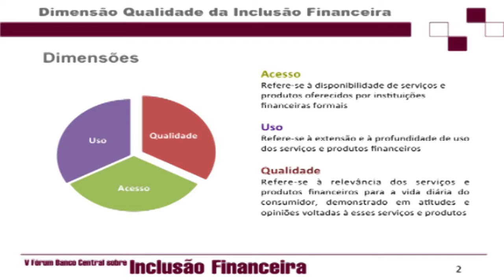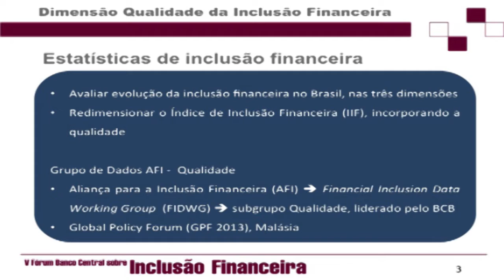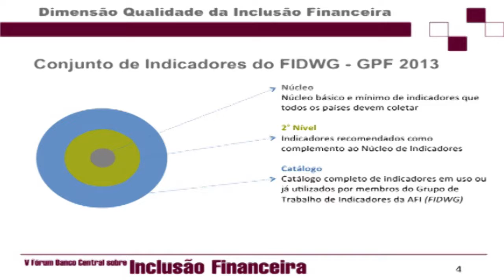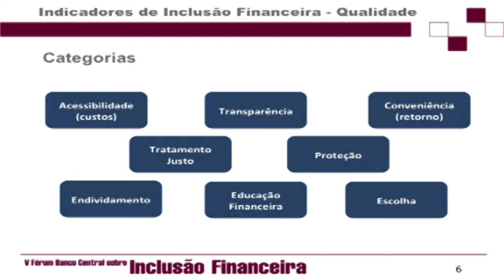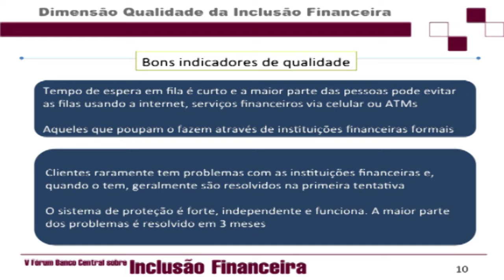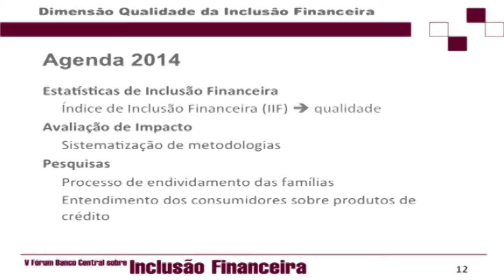Palestra: Dimensão Qualidade da Inclusão Financeira - V Fórum BCB sobre Inclusão Financeira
Palestra da Sra. Elvira Cruvinel Ferreira, Chefe do Departamento de Educação Financeira do Banco Central do Brasil, durante mesa sobre Diagnóstico da Inclusão Financeira no Brasil, em 4 de novembro de 2013.

O Objetivo do Fórum Banco Central sobre Inclusão Financeira é apresentar e debater avanços e desafios na promoção da inclusão financeira dos cidadãos, discutindo, especialmente, a importância da educação financeira, da proteção e da inovação nesse processo.